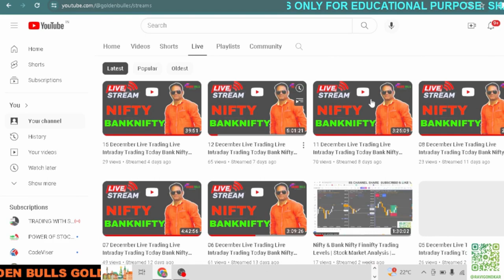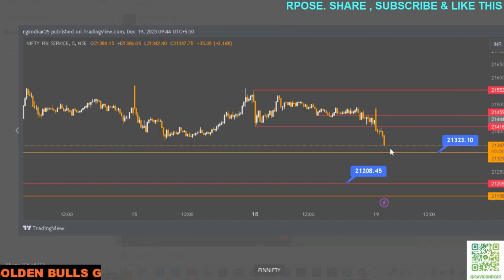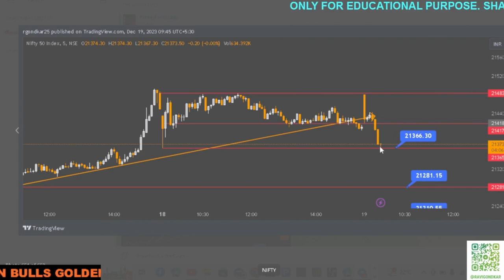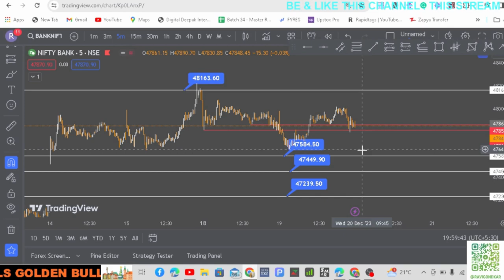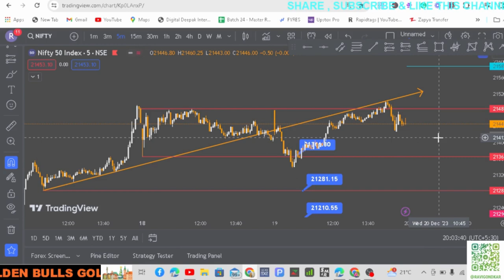BANK NIFTY TOMORROW PREDICTION 20 DEC | MARKET PREDICTION FOR TOMORROW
BANK NIFTY TOMORROW PREDICTION 20 DEC#NIFTY PREDICTION TOMORROW#nifty50#MARKET PREDICTION FOR TOMORROW#Bank Nifty#FinNifty#Trap Trading#Live Trading